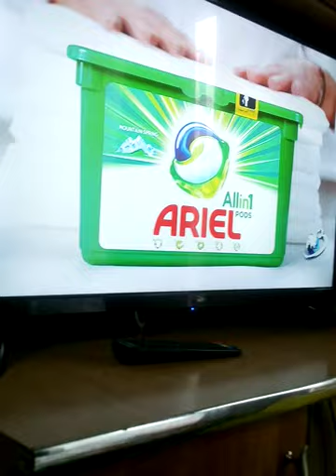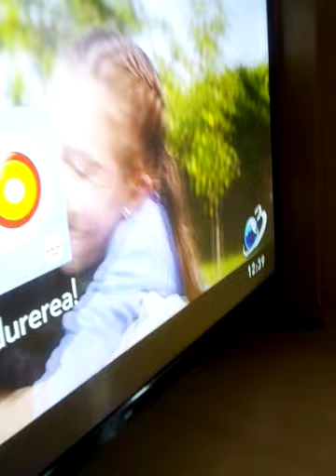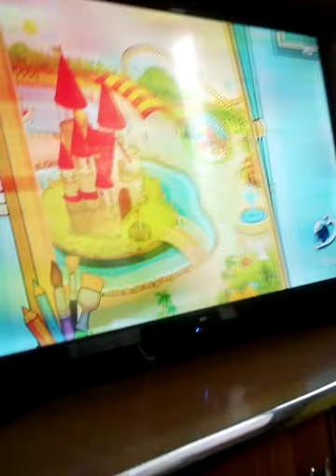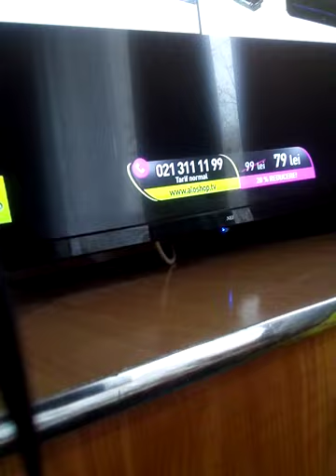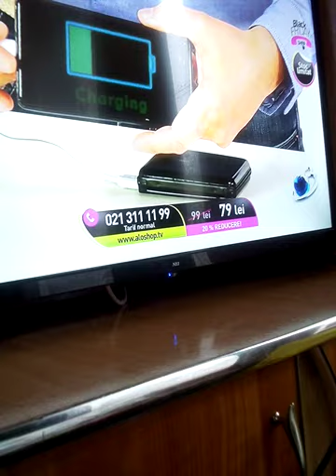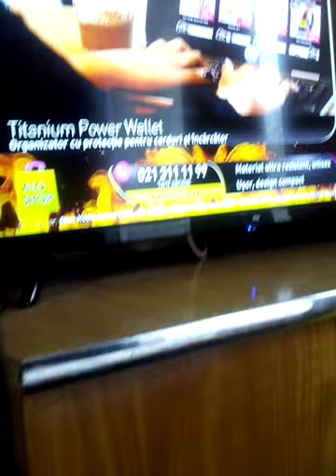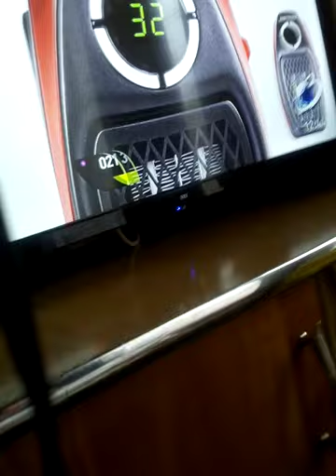Mesaj de interes public,reclame și teleșhopping antena3 (3/11/2019)